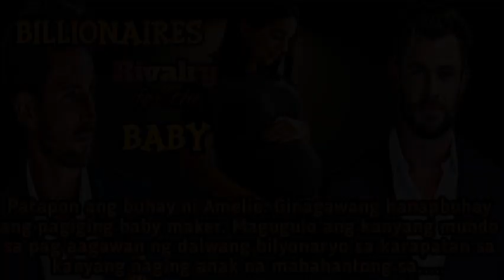PART 35 I ANG LIHIM SA PAGKATAO MABUBUNYAG I DLL